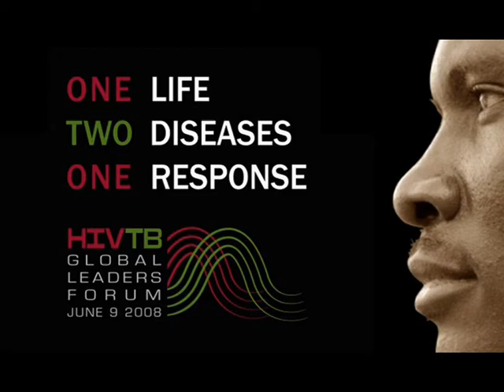HIV/TB (JAPAN) GLOBAL LEADERS' FORUM - INTERVENTION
Intervention from the Japan representative at the HIV/TB Global Leaders' Forum